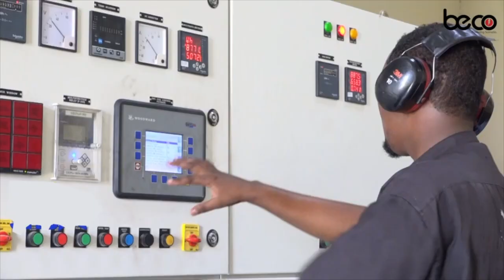"Dhismahan cusub ee saan loo qurxiyay Mas'uuliyad ayaa ka dhalaneyso" Raisul Wasaare Xamse Cabdi Bar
"Dhismahan cusub ee saan loo qurxiyay Mas'uuliyad ayaa ka dhalaneyso" Raisul Wasaare Xamse Cabdi Barre.